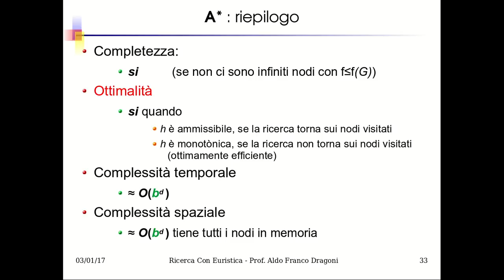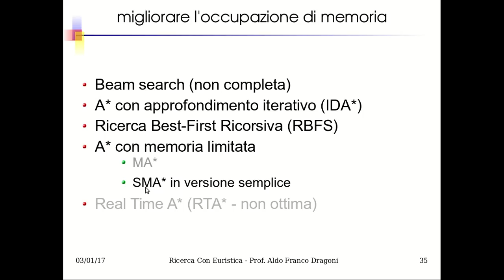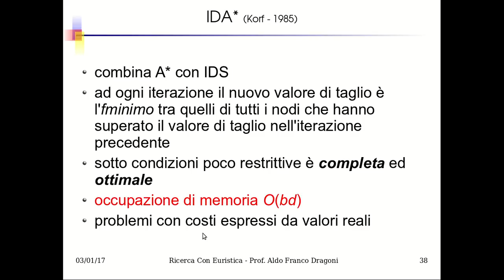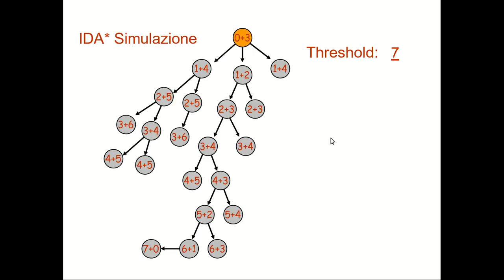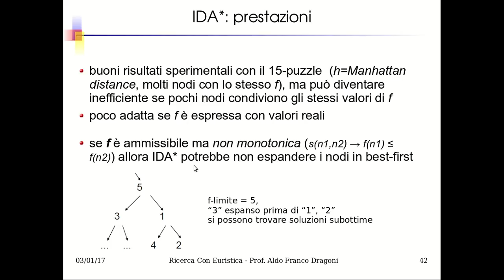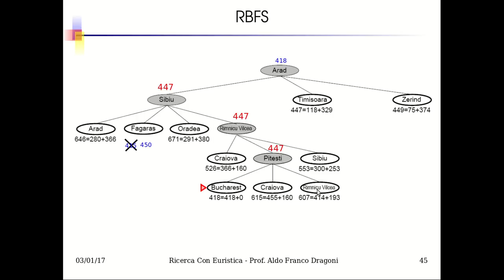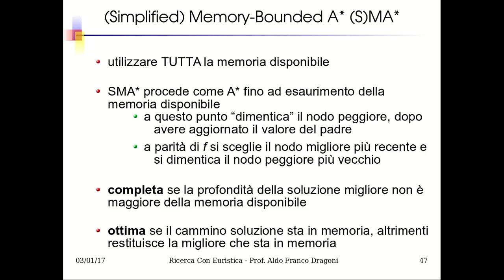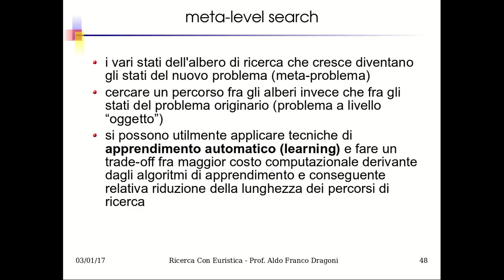IA19.5 Ricerca con Funzione Euristica: IDA*, RBFS, SMA*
usare A* barattando (poco) tempo per ridurre l'occupazione di memoria:
1. Iterated Deepening Search
2. Recursive Best First Search
3. Simplified Memory Bound A*